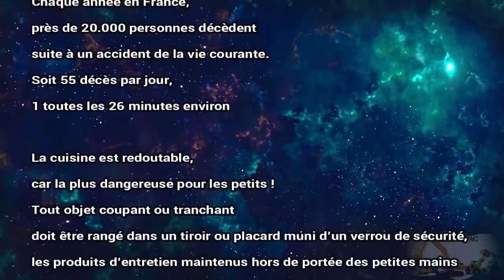TEHLİKELİ MUTFAK KAZALARI +18 - DANGEROUS KITCHEN ACCIDENTS 🔞 🔞